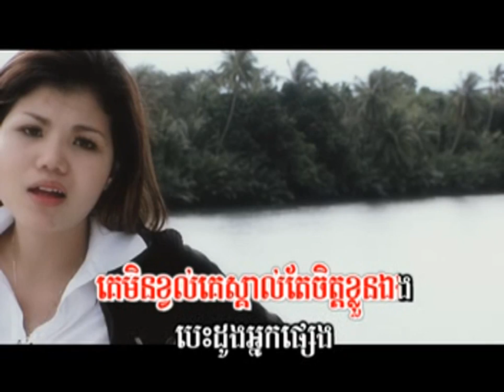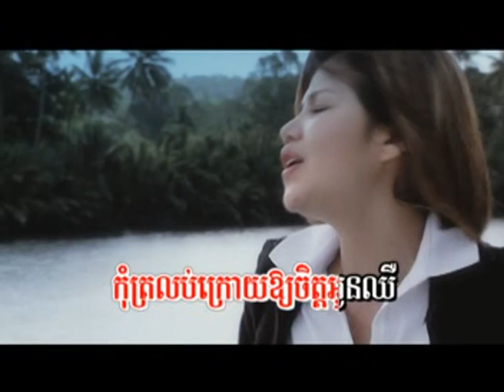M Vol 4 ហត់នឿយ មាស សុខសោភា